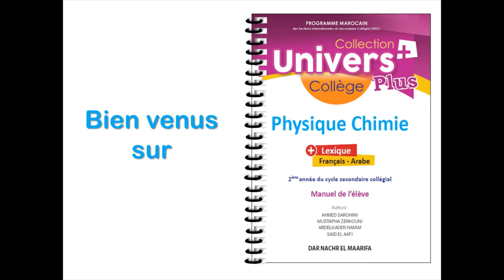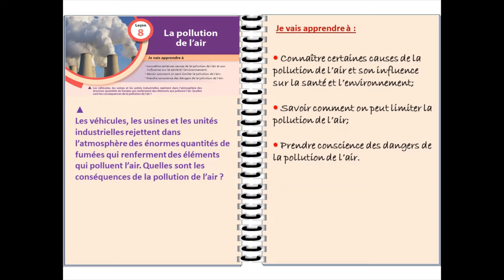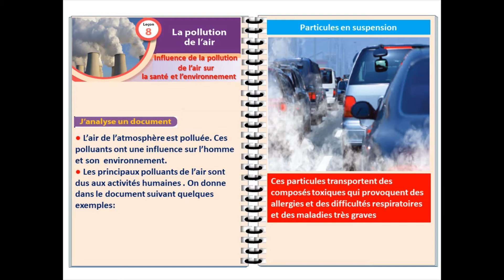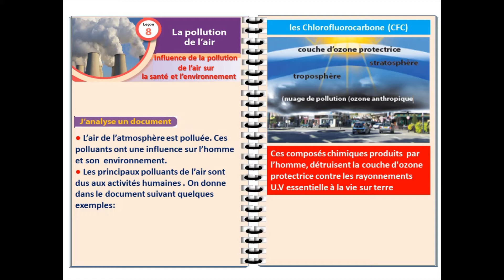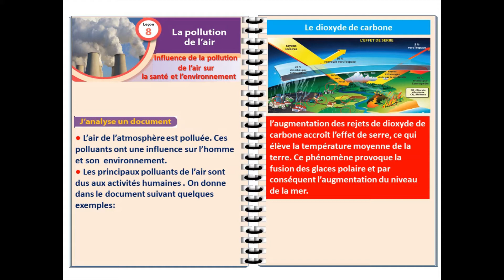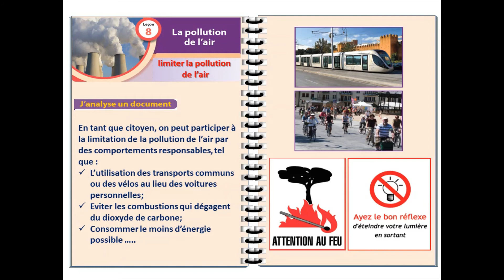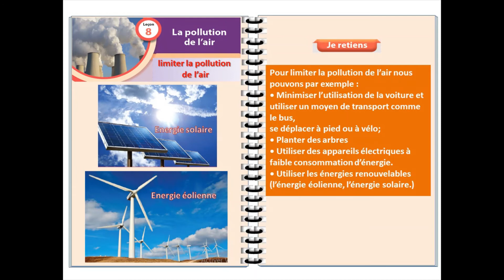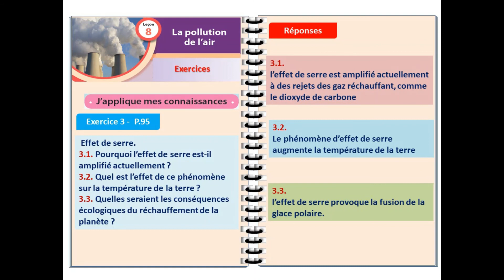Univers plus Physique chimie 2AC - Leçon 8 : Pollution de l'air